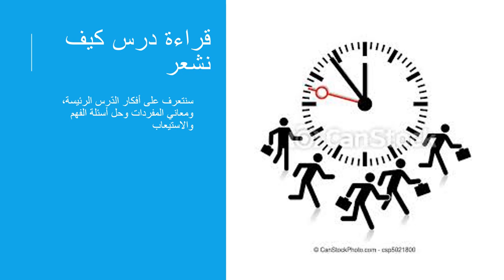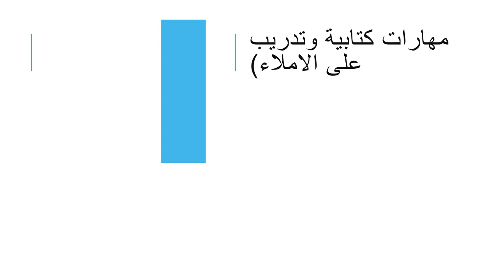فيديو الاسبوع الثالث - الصف الثاني - الفصل الثاني - اللغة العربية - المعلمة رنيم أبو موسى